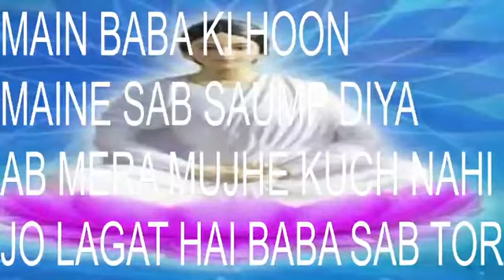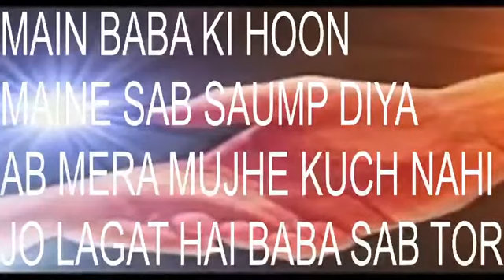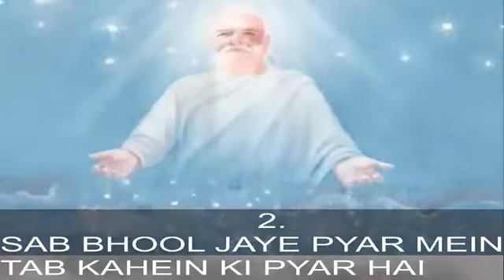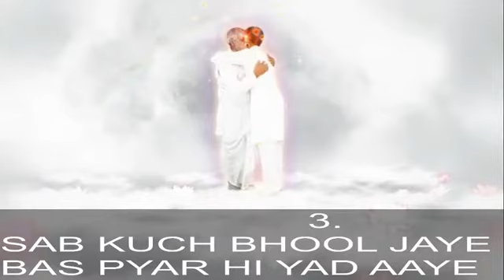Numasham Yog | Evening meditation | BK Karan